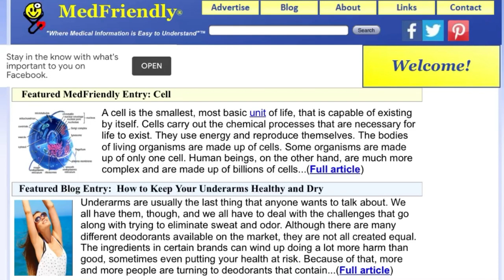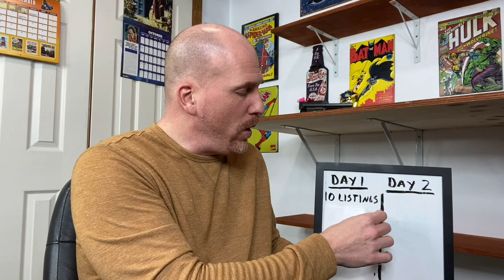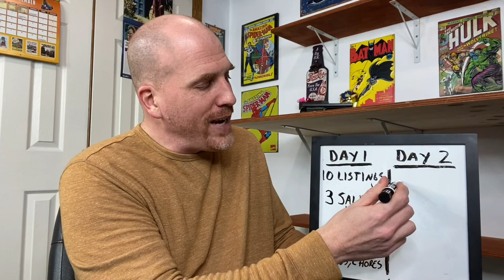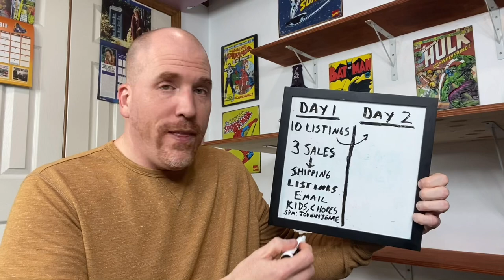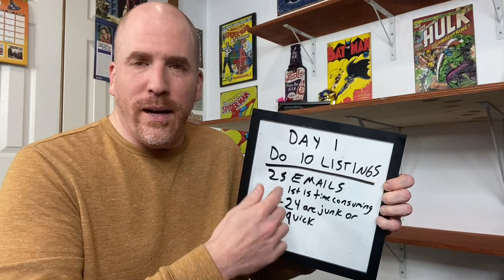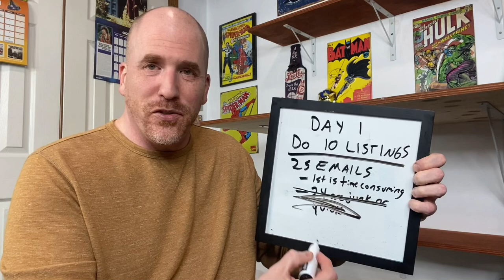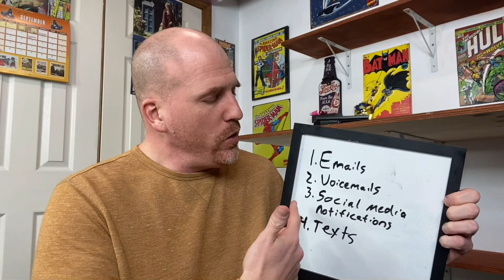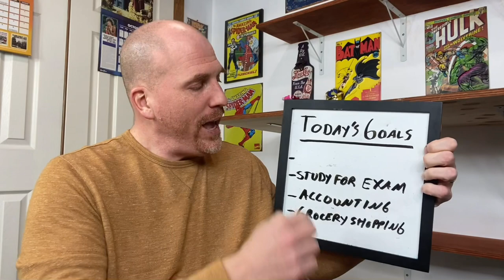10 Time Management Tips to Make YOU Money!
10 time management tips to make you money and take control of your life.

POLYMAILERS:
100 Metronic 24x24 Poly Mailers
100 iMBAPrice 10x13 Poly Mailers

POSTER TUBES:
2x24 Tubes
2x36 Tubes

PRINTER LABELS:

500 Thermal Labels (4x6)

TAPE (INVISIBLE)

TAPE (PACKING)

Tape King Roll of 6 (60 yd per roll)
Tape King Roll of 36 (60 yd per roll)
Tape King Roll of 36 (110 yd per roll)

TAPE GUNS:

ULINE H-150 2 Inch Tape Gun ULINE H-150
2 Inch Tape Gun with 2 Tape Rolls